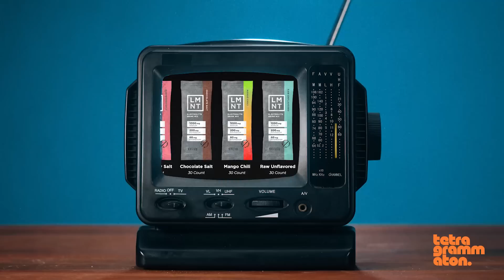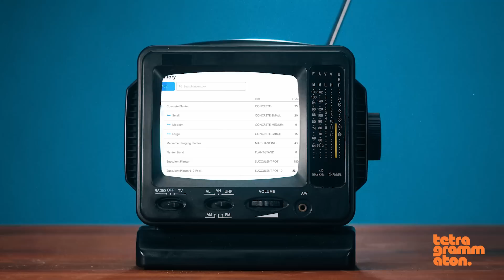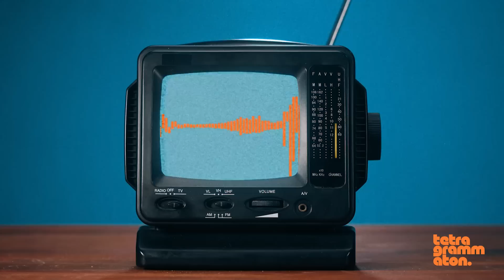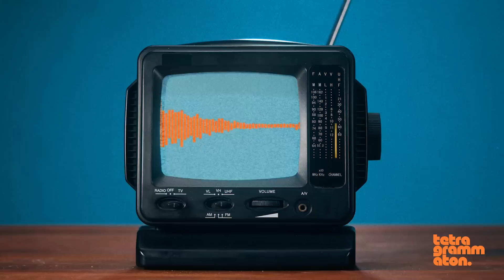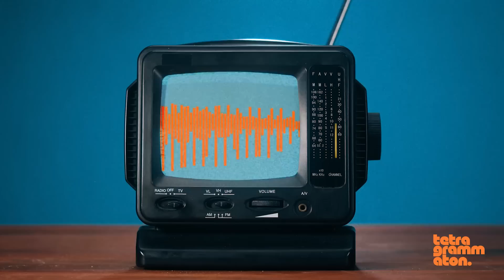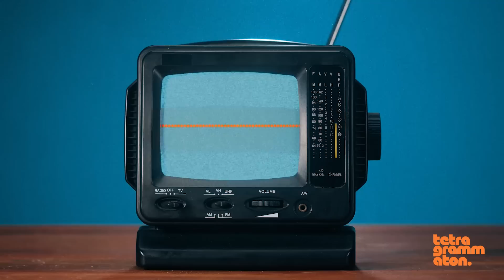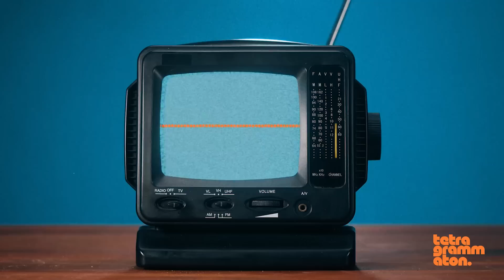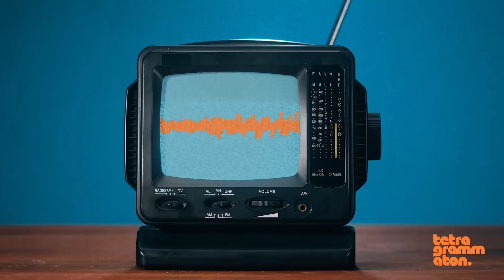Tremaine Emory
Tremaine Emory is a designer and creative director famous for mixing fashion, art, visual storytelling, and social issues in his designs. Emory is the founder of the collective “No Vacancy Inn,” as well as the clothing label “Denim Tears,” which blends streetwear with high fashion. He's collaborated with brands like Ugg, Stüssy, Champion, Converse, ASICS, and Dior, bringing themes of activism and social justice into his work. Along with brands, Emory has collaborated with some of the most influential figures in art, music, and fashion, including André 3000, Frank Ocean, Kanye West, Virgil Abloh, and Tom Sachs.